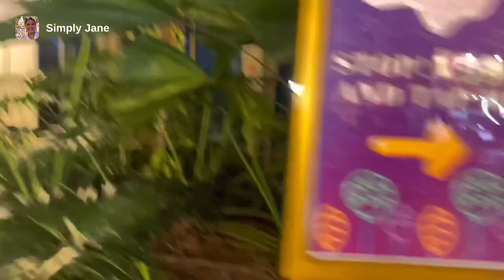Noel Bazaar and the Dancing Musical Fountains of Okada Manila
In this video, get a glimpse of what Okada Manila has to offer for this holiday season. This special features the dancing musical fountains of Okada and the Noel Bazaar that has chosen Okada as its venue for this year. It’s a celebrity “Ukay-ukay” done once a year wherein GMA Artists sell out their pre-loved clothes to fund their yearly charities and their way of thanking their fans and sharing their blessings.